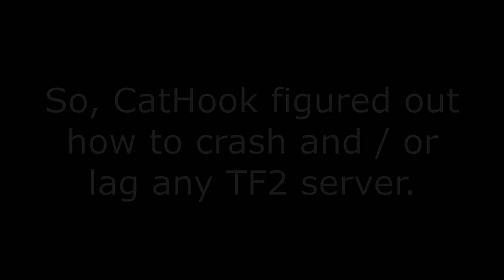[TF2 Exploit] CatHook - Server Crash / Lag Exploit [PATCHED]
Me crashing and lagging servers using and alt with cathook.
Many thanks to LightCat and the cathook team for letting me try the exploit.